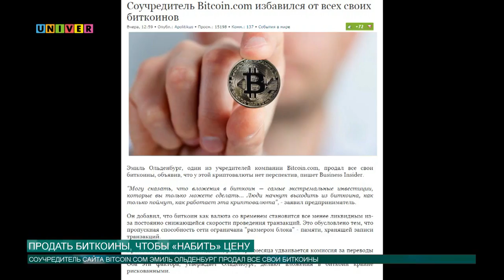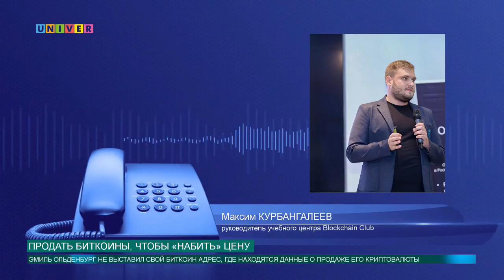Продать биткоины, чтобы «набить» цену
Соучредитель сайта bitcoin.com Эмиль Ольденбург продал все свои биткоины и объявил, что у этой криптовалюты нет перспектив. Правда это или очередная «утка», разбиралась наш корреспондент Анна Глазунова.